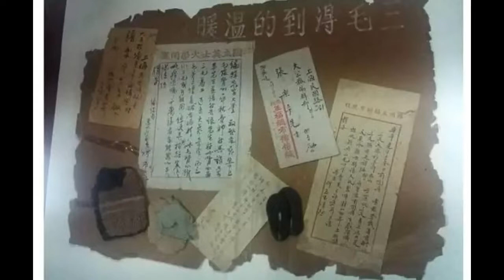藝苑掇英 張樂平 Zhang Leping (1910-1992) 漫畫家 中國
張樂平（1910年11月10日－1992年9月27日）生於中國浙江省海鹽縣海塘鄉黃庵頭村，中國漫畫家，被譽為「三毛之父」、「三毛爺爺」。父親是位鄉村教師。母親擅長刺繡、剪紙，是張樂平最早的美術啟蒙者。張於中國現代漫畫擔當一個重要的角色，他最為人熟悉的作品是三毛。
1923年，在小學老師的指導下，張樂平創作了生平第一張漫畫《一豕負五千元》，諷刺當時的軍閥曹錕賄選，在當地名噪一時。但因家境貧因，小學沒完成，張便於次年便離家到上海做學徒。1927年秋，他所住的地方被北伐軍攻占，在家鄉反對軍閥迎接北伐軍宣傳隊作畫。
1928年（18歲時），在親戚資助下進入學校，張樂平接受過一段時期正規的美術教育[1]。1929年開始，張樂平向上海各報紙投稿。30年代初期，他經常在《時代漫畫》等刊物上發表漫畫作品，逐漸成為上海漫畫界較有影響的一員。
1932年「一·二八事變」發生，地方對藝術技能的需求變多了，因為當時中國用漫畫來作為抗日宣傳刊物[2]。而他的漫畫職業基本上是在1934年開始的，並從那時起成為抗日漫畫宣傳隊的一份子。1935年他創造了三毛，最初主要目標是要過孩子們的眼傳遞抗日戰爭為中國帶來的禍害，尤其是孤兒。他想表達他對年輕災民的關心，特別是對街頭孤兒。三毛就成了這些孩子的象徵。
1937年抗戰爆發，張樂平加入「抗戰漫畫宣傳隊」，任副領隊，帶隊輾轉蘇、鄂、湘、徽、浙、贛、閩、粵、桂等地，沿途以繪畫形式向民眾宣傳抗日。1940年，張樂平在上饒戰區擔任漫畫宣傳隊隊長，並出任《前線日報》副刊「星期漫畫」主編。次年，又在金華參加進步畫刊《刀與筆》的籌備與編輯工作。張在東南地區一帶堅持漫畫宣傳工作直到抗戰勝利。
1945年，張樂平從廣東返回上海，開始新的漫畫創作生涯。次年《三毛從軍記》在上海《申報》發表，引起轟動。接著另一部傳世之作《三毛流浪記》在《大公報》連載，激起社會強烈反響。這一時期，張樂平的漫畫作品大膽地反映了深刻的社會矛盾。1949年4月，在宋慶齡的支持下，張樂平舉辦了三毛原作畫展，並義賣三毛原作及各種水彩、素描、寫生畫，來籌款創辦「三毛樂園」收容流浪兒童。
1949年，5月29日張樂平與劉開渠、楊可揚、（鄭）野夫、龐薰琹、朱宣咸、溫肇桐、陳煙橋、邵克萍、趙延年等國統區美術先驅代表上海美術界在《大公報》發表迎接解放的「美術工作者宣言」，該「宣言」的發表標誌着國統區美術和上海近代美術史從此翻開了嶄新的一頁。
1950年，張樂平擔任上海美術工作者協會副主席，以後長期任中國美術家協會上海分會副主席，並歷任中國美術家協會理事、常務理事、顧問，中國文聯委員，全國政協委員等。在此期間，張樂平除創作單幅漫畫外，系列漫畫計有：《二娃子》、《萌萌與菲菲》、《百喻經新釋》、《胡大生活漫記》、《父子春秋》、《我們的故事》、《好孩子》、《寶寶唱奇蹟》、《小咪畫傳》、《小蘿蔔頭》等。三毛系列漫畫計有：《三毛翻身記》、《三毛日記》、《三毛今昔》、《三毛新事》、《三毛迎解放》等。張樂平在《小朋友》、《兒童時代》等刊物上長期為兒童作畫，並經常深入學校及少年宮等兒童活動場所輔導小朋友，曾幾次榮獲「全國先進兒童工作者」稱號。張樂平的藝術生涯是多姿多彩的。除了畫漫畫，他的年畫、插圖、速寫、素描、水彩畫、剪紙、國畫都達到了很高的水準。例如，他的年畫曾在全國美術作品展覽會上獲得一等獎。
文革期間，張樂平受到迫害，被迫擱筆。文革後期，他從《解放日報》社調到少年兒童出版社工作。1977年6月1日，闊別十年後，三毛以系列漫畫《三毛學雷鋒》形象復出。以後，張樂平又創作了《三毛愛科學》、《三毛與體育》、《三毛旅遊記》、《三毛學法》等系列連環漫畫。
1983年，張樂平榮獲「全國先進少年兒童工作者」稱號。同年起，張樂平患嚴重帕金森氏症，創作遇到極大困難，但仍在很多活動中，用顫抖的手堅持作畫。1985年榮獲首屆中國福利會「樟樹獎」，任於上海刊的《漫畫世界》的主編。1986年，創作最後一套連環漫畫《人到老年》。
1989年，以「三毛」為筆名的台灣著名女作家陳平千裡來滬尋父，被傳為文壇佳話。張樂平晚年為海峽兩岸的文化交流傾注了巨大的熱情。1991年更以《我的&quot;女兒&quot;三毛》一文，榮獲中央人民廣播電台「海峽兩岸情」徵文特等獎。1991年4月4日，在《解放日報》上發表最後一幅漫畫作品「貓哺鼠」。同年冬，張決定將《三毛從軍記》原稿捐獻給上海美術館。
1992年9月27日下午6時，張樂平在上海華東醫院病逝，享年82歲。
1997年，上海市第一中級人民法院召開公眾裁判去處理關於三毛人物以及漫畫在作者去世以後的版權問題，最後由張樂平之妻子馮雛音和七名子女勝訴，江蘇三毛集團公司敗訴。[3]。